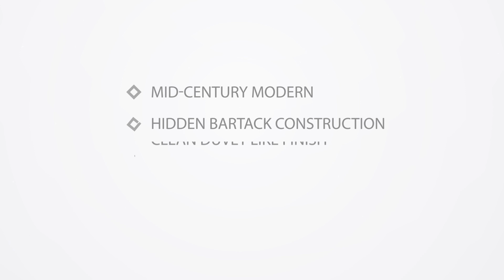II10 552 The 3 Piece 100% Cotton Comforter Mini Set